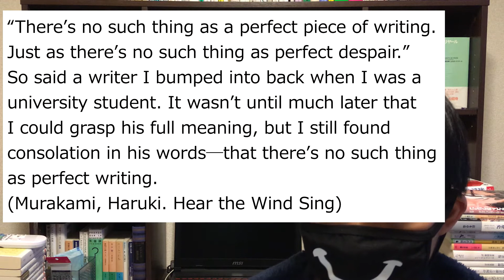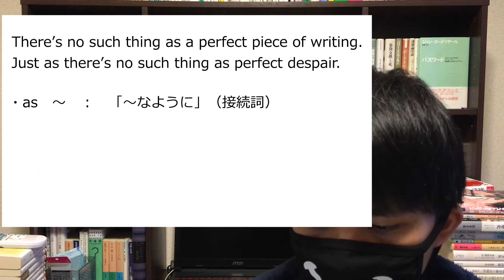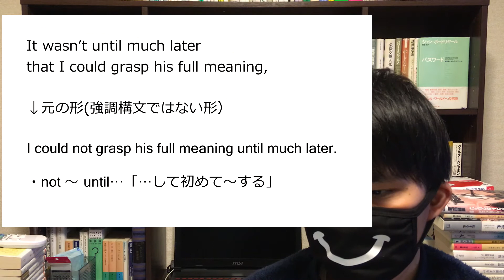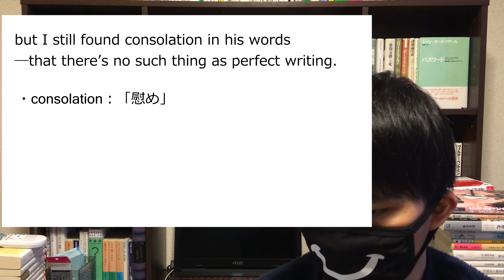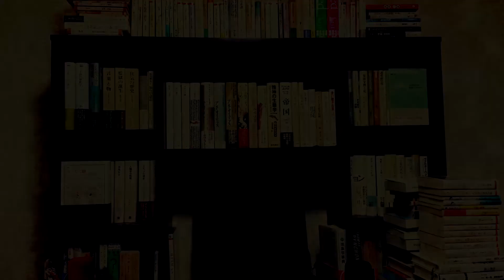【英語で読む村上春樹】『風の歌を聴け』の書き出しを英語で読んでみた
村上春樹のデビュー作『風の歌を聴け』の書き出しを英語で読んでみました。
面白そうと思ったら是非全編通して英語で読んでみてください。

リンクを張っておきます。

Hear the Wind Sing（『風の歌を聴け』英語版）